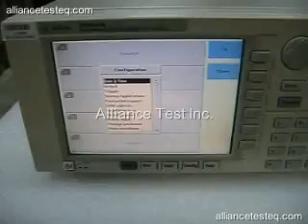8164A, Agilent / HP Lightwave Measurement System from Alliance Test!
The 8164A is a modular mainframe designed to operate tunable and fixed laser sources, optical power measuring, and return loss modules. One slot is provided for a high-end tunable laser source with four additional slots available for compact laser source, power measuring, and return loss modules. A high resolution color LCD display, 3.5 inch floppy drive, and IEEE-488 interface are standard.